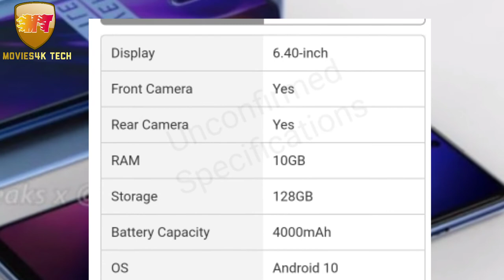One Plus Nord Specification | One Plus Nord Gveaway and Review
1) video like
3) Apna feedback dena
Hoka .
Apki entry mani chayegi.